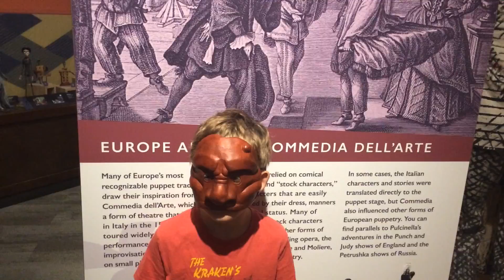July in Atlanta